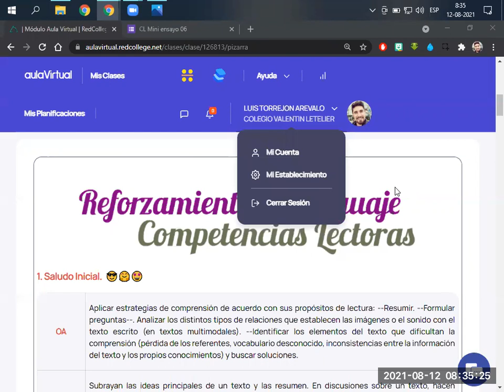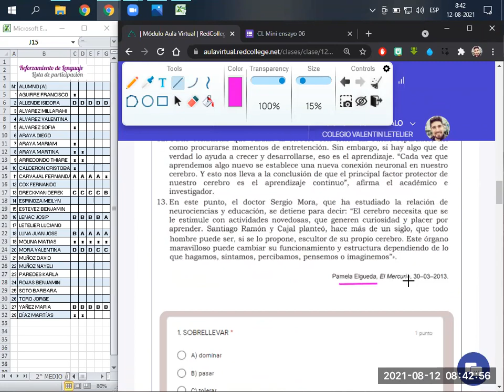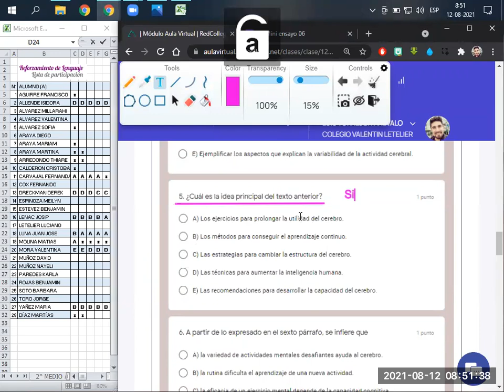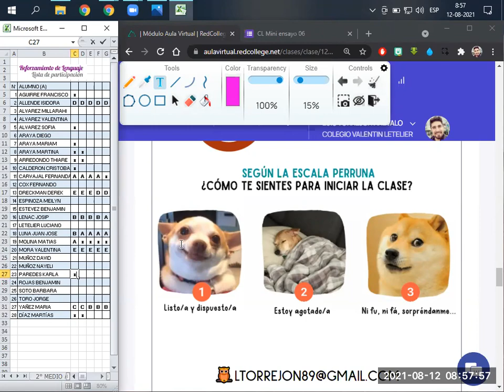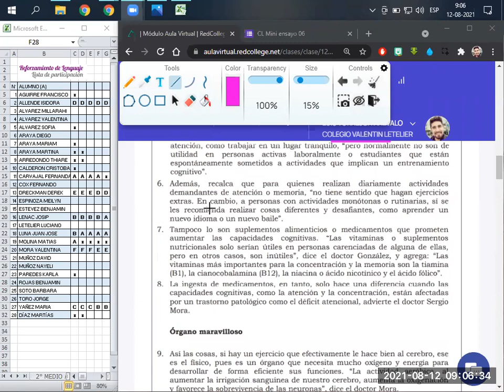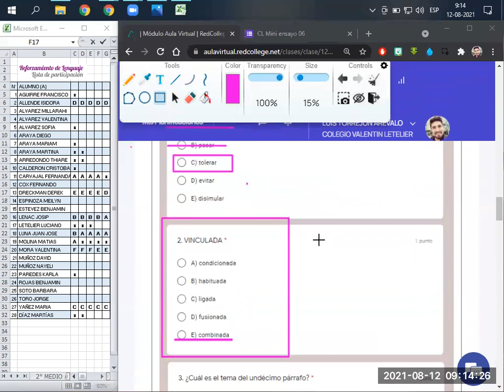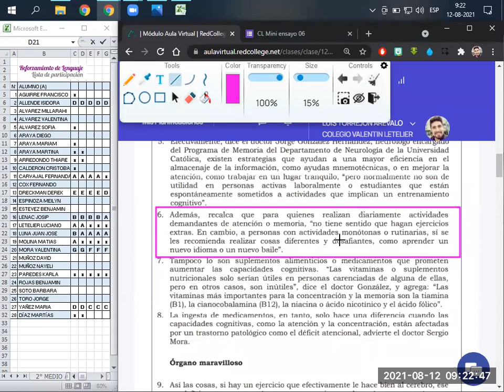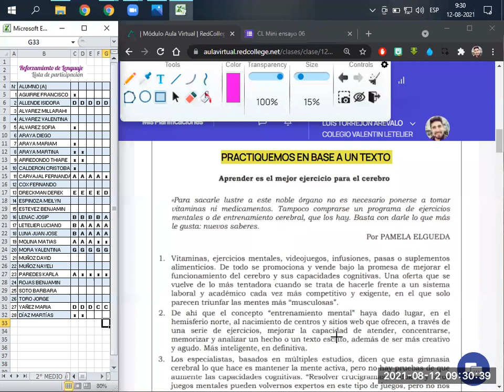RLCL. 2°MB - Niveles de lectura aplicados a textos no literarios